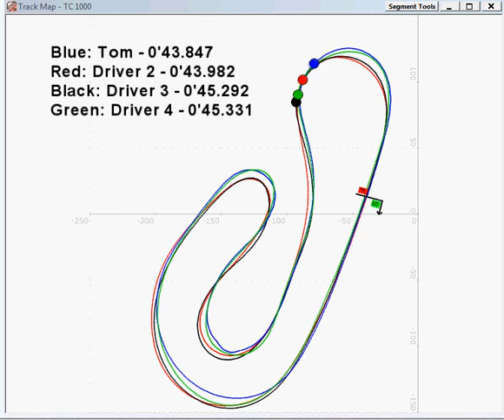Tsukuba TC1000 Driver Comparison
Visual comparison between 4 different drivers lines and laps around Tsukuba TC1000. All 4 laps use the same car but slightly different petrol loads. Also, the Blue lap is my lap and the car is around 60kgs lighter as I'm sitting next to the other driver. Car is a Mazda Roadster NR-A NCEC. The TraqMate data logger was used.